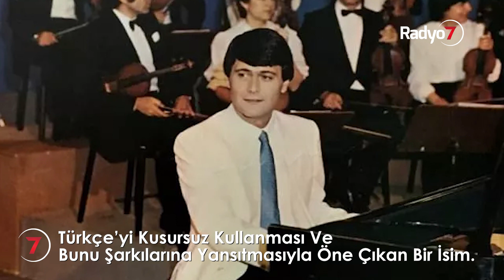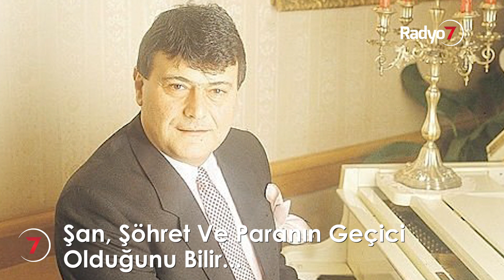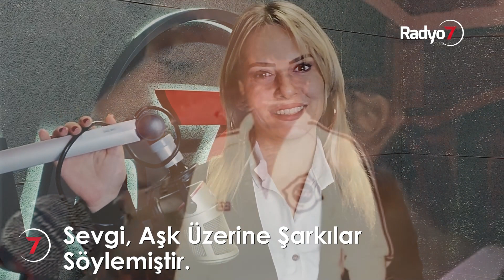"İnsanlara İki Şey Demeyin! Hastayım ve Param Bitti"